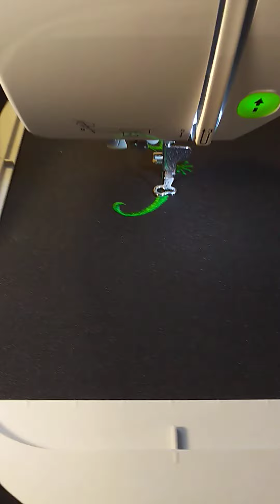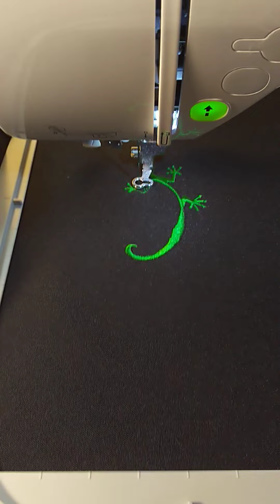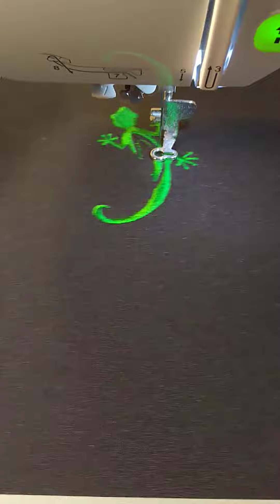We sew a green gecko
This is how we begin, watch the next videos to see how it sews out.